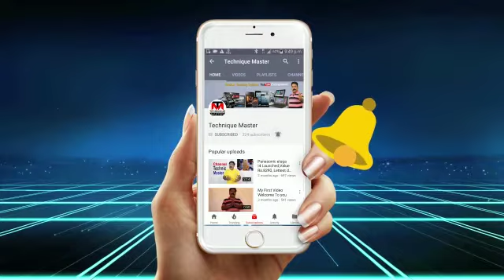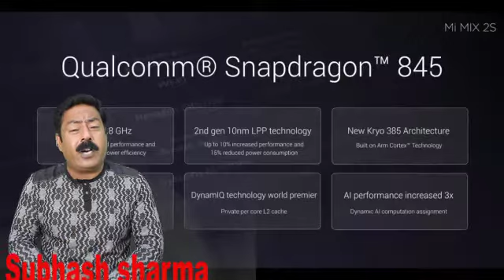MI 2s CONFIRM: Price, Features, Design, Leaks, Rumours[Hindi]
Namaskaar Dosto, is video mein maine aapse Xiaomi Mi Mix 2S ke baare mein baat ki hai jo Xiaomi ne aaj launch kiya hai China mein aur yeh aata hai Snapdragon 845 Processor ke saath aur 3 options ke saath jaha pe 6GB RAM 64GB Storage hai aur yeh jaati hai 8GB RAMaur 256GB Storage tak, isme Dual Rear Camera hai Dual Pixel Technology ke saath aur saath hi support hai telephoto lens ka. Xiaomi Mi Mix 2S mein Ceramic Design hai Aluminum frame ke saath aur support hai wireless charging ka aur baaki ek bezel less design hai.  Mujhe umeed hai ki aapko yeh video pasand aayega Xiaomi Mi Mix 2s ka.